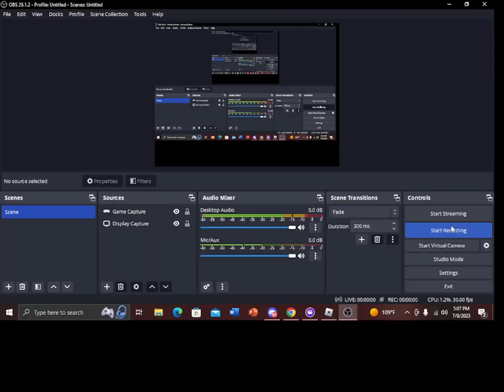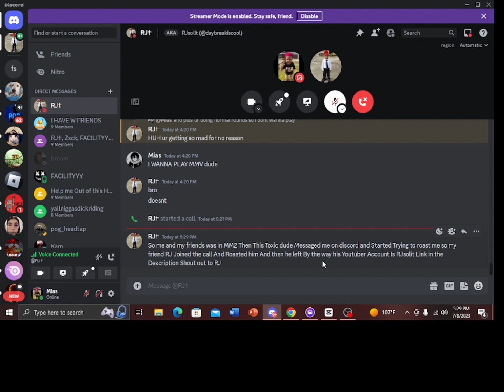RJsolit Packs Wanna be Packgod FUNNY He left